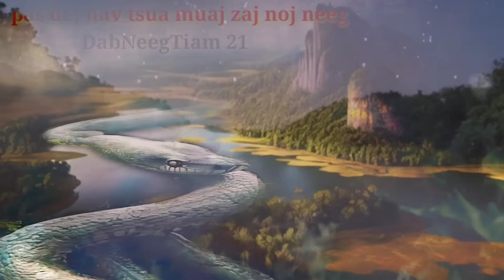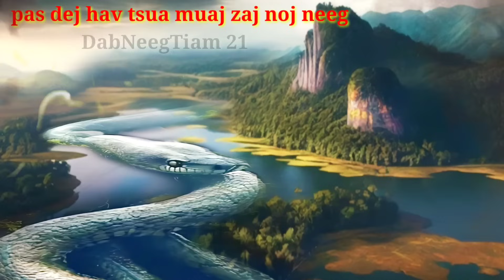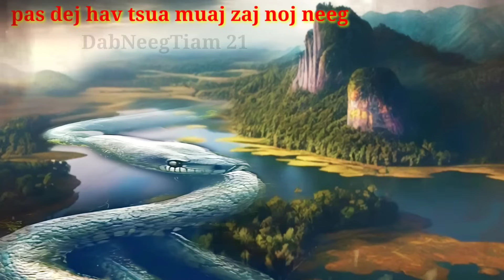Pas dej hav tsua muaj 2 niam txiv ZAJ noj neeg ( QUB DAB NEEG )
thov sawv daws ho pab los mus nias lub tswb pub txhawb dej siab pub rau kuv thiab muaj lus ua tsaug ntau ntau